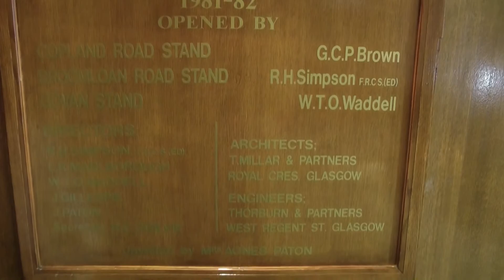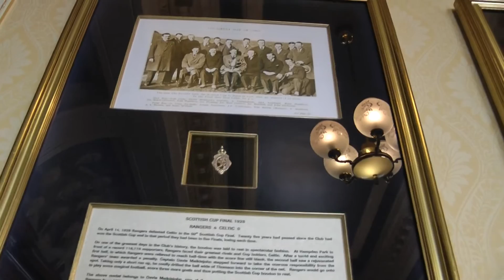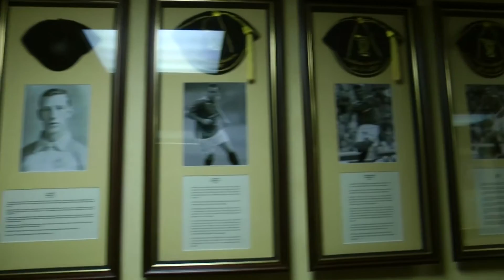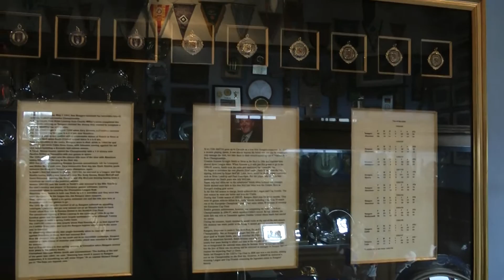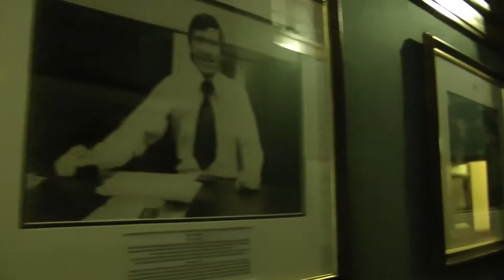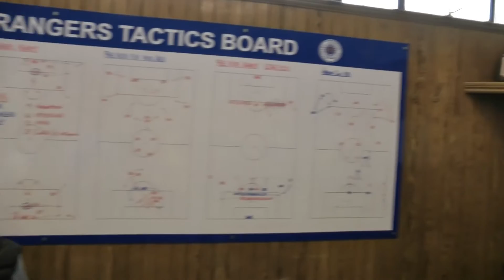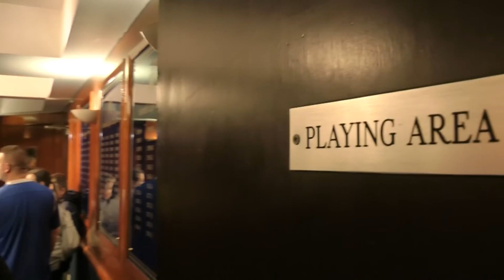The Ibrox Tour - Glasgow Rangers Football Club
Whilst its all doom and gloom with King v Ashley and EGMs in London, lets take a step back and remember what The mighty Glasgow Rangers Football Club is all about!